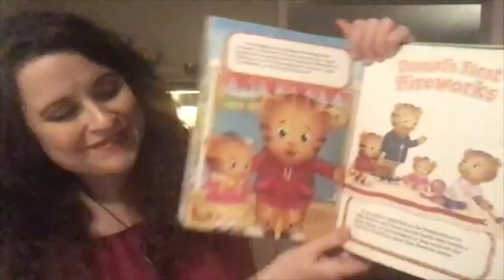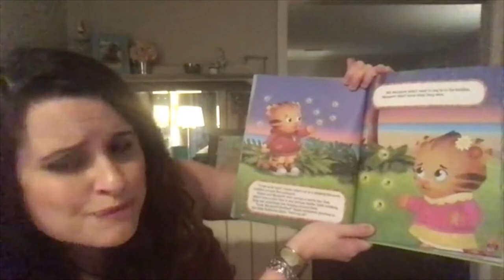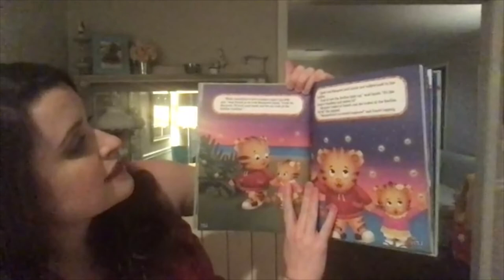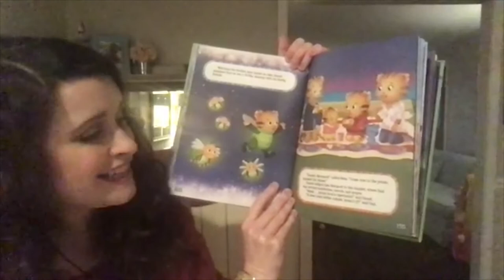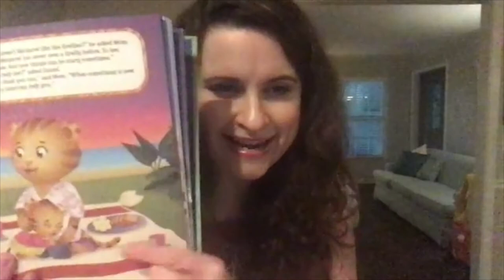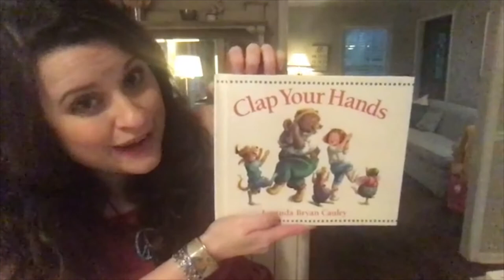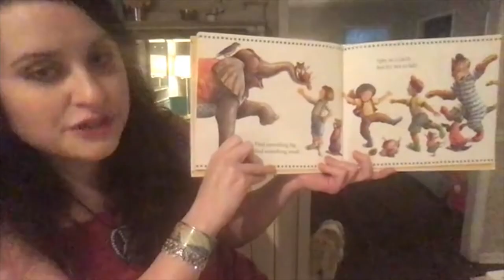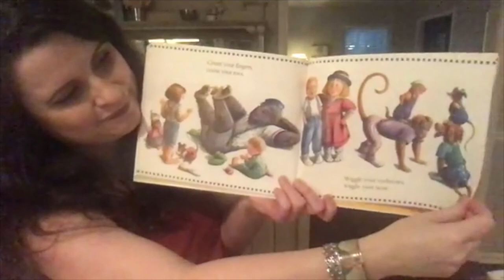Atlanta Artist Relief Fund STORY TIME - Episode 74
Artist Laura Floyd Wood
Daniel's First Fireworks by Becky Friedman
Activity
Clap Your Hands by Lorinda Bryan Cauley